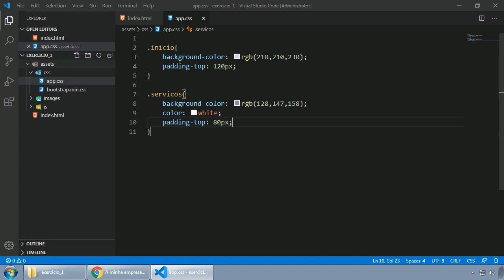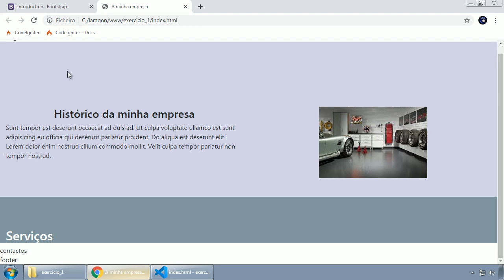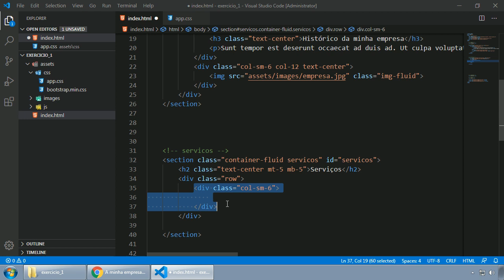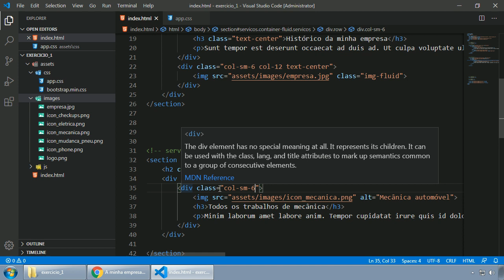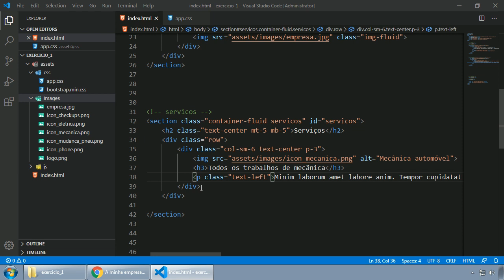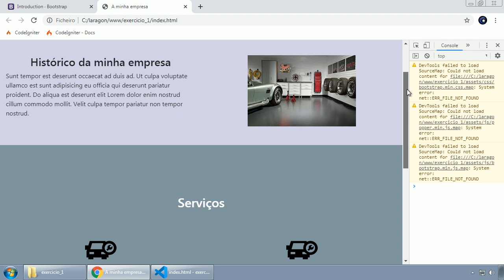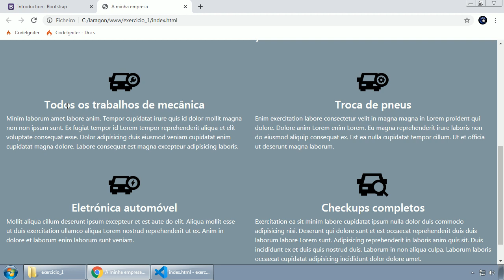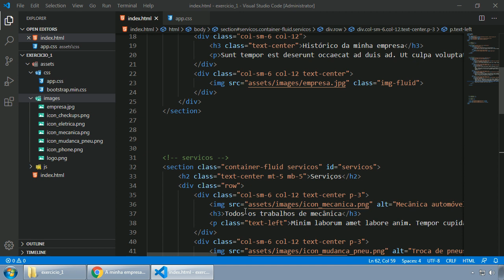#003 EXERCICIO 1 ORGANIZAÇÃO DO LAYOUT DOS SERVICOS